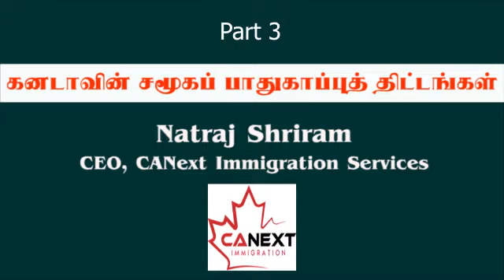Social Security Benefits in Canada | கனடா சமூகப் பாதுகாப்புத் திட்டங்கள் | CANext CEO Natraj Shriram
கனடாவில் என்னென்ன வகையான சமூகப் பாதுகாப்புத் திட்டங்கள் உள்ளன? அங்கே வாழ்க்கைச் செலவு எவ்வளவு? கனடாவில் குடியேற எளிய வழி எது? 40 - 50 வயதுக்கு மேலானவர்களும் கனடாவில் குடிபெயர முடியுமா? விரிவாகப் பதில் அளிக்கிறார்,கேனெக்ஸ்ட் குடியேற்றச் சேவைகள் நிறுவனத்தின் (CANext Immigration Services) தலைவர் நட்ராஜ் ஸ்ரீராம். பார்த்துப் பயன்பெறுங்கள். அன்பர்களுடன் பகிருங்கள்.

Social Security Benefits in Canada & How to choose the correct program to immigrate? An interview with CANext CEO Natraj Shriram. Part 3